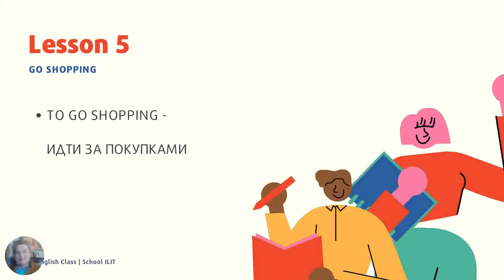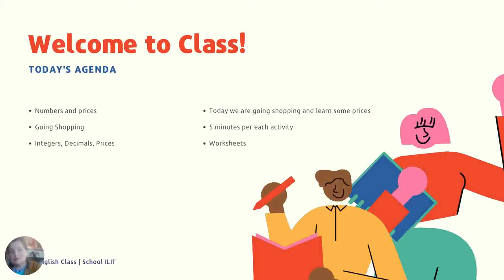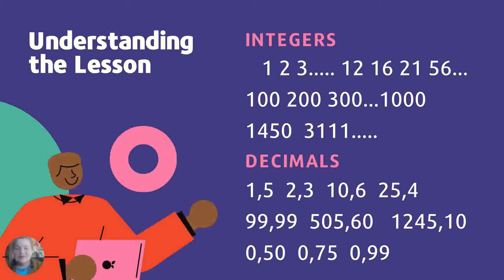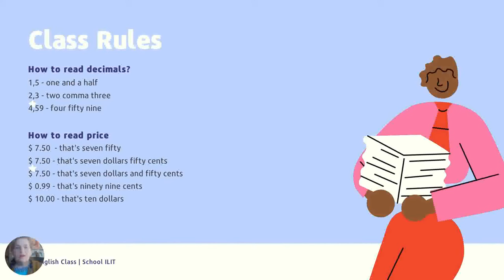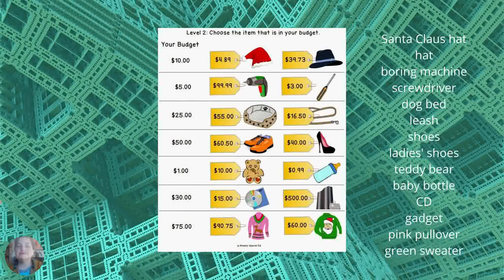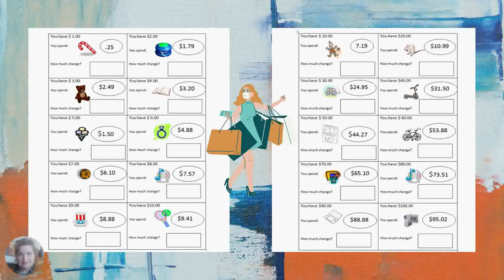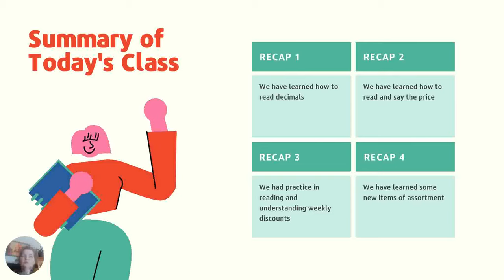Lesson 5. Integers, Decimals and Prices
Умеешь правильно называть цены по-английски? Узнай за двадцать минут все о том, как правильно называть цены, считать скидки, сдачу и бюджет.